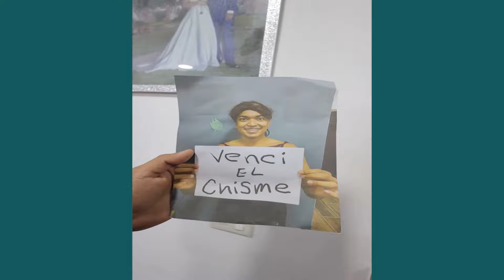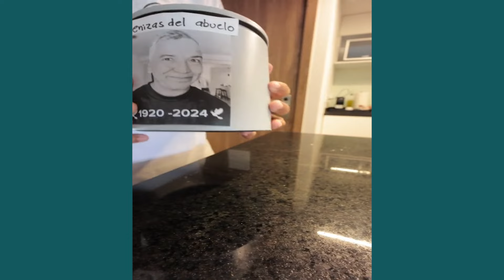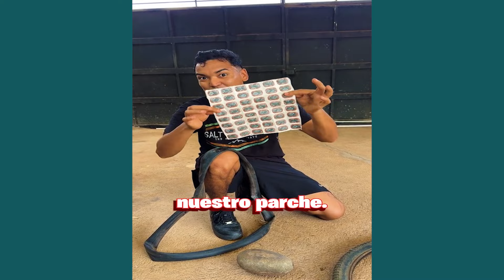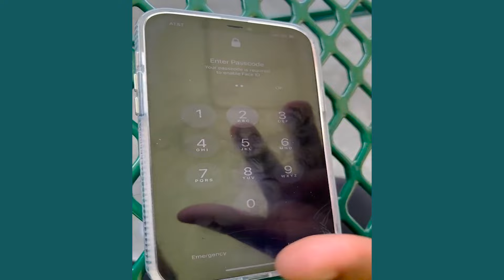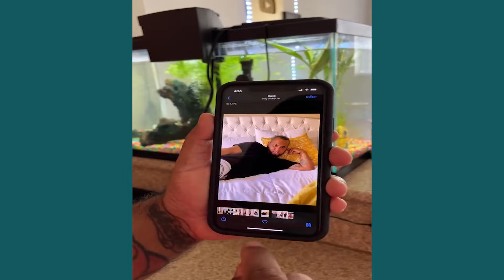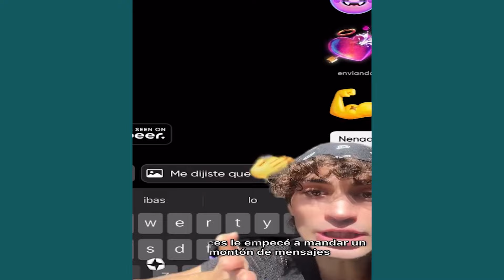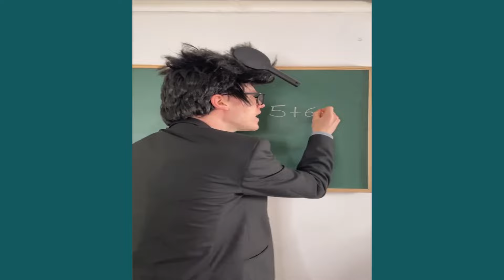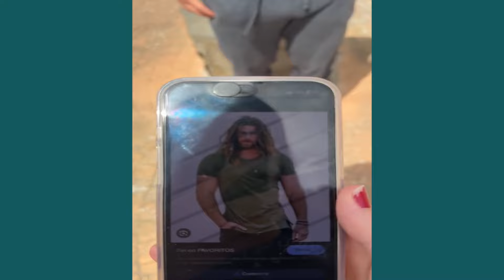EL DINERO FALSO DE LARIN | VIDEOS DIVERTIDOS DE LARIN Y SUS AMIGOS